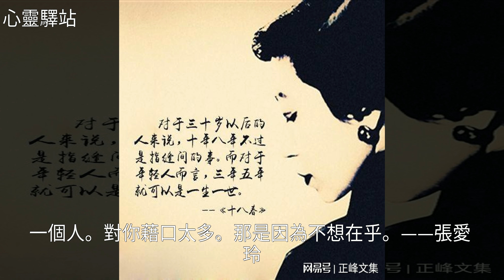張愛玲10條經典警句，句句精闢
張愛玲10條經典警句，句句精闢張愛玲10條經典警句，句句精闢張 愛 玲 , 愛 情 小 說 , 美 文